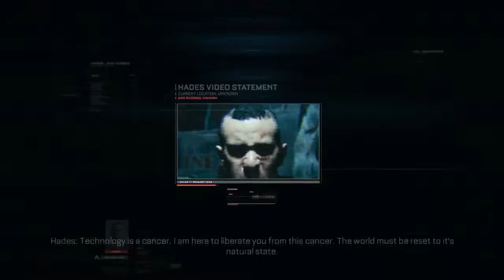||Dragon Walkthrough|| - Call of Duty: Advanced Warfare - Fission